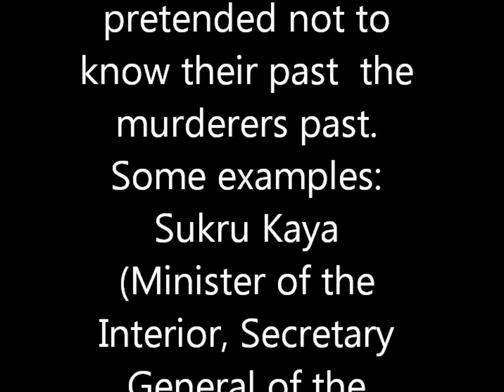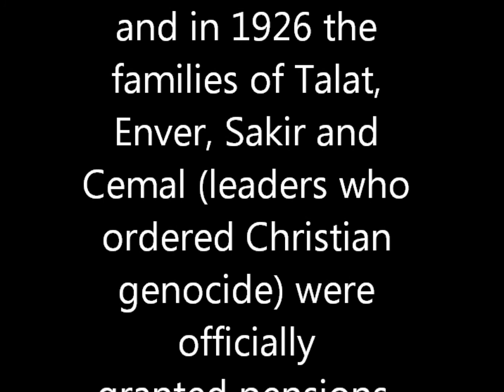Turkey was founded by mass murderers from its Christian genocide (Armenian, Greek, Assyrian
The Ottoman Empire did genocide against  all of its Christians (Armenians, Greeks, & Assyrians). This would be like Germany being founded by NAZIs!
Instead of persecuting these mass murderers of its Christians, it rewarded them with government leadership positions.
Two of the most prominent killers hanged in 1920 for their atrocities by the tribunals in Istanbul were proclaimed "national martyrs" by the Kemalist Assembly, and in 1926 the families of Talat, Enver, Sakir and Cemal were officially granted pensions, properties and lands seized from the Armenians, in recognition of services to the country.